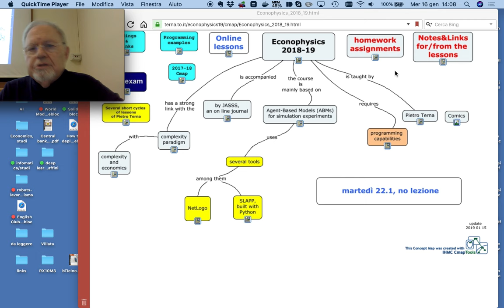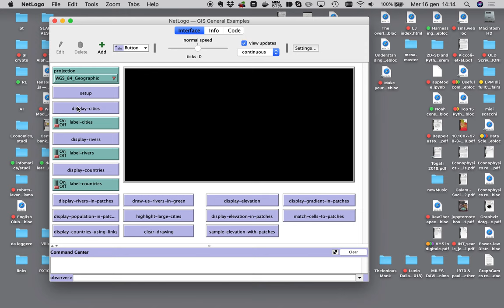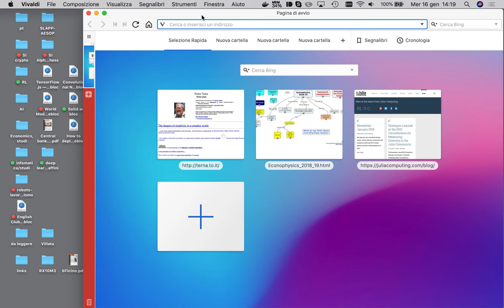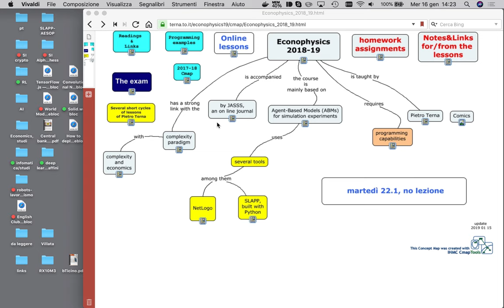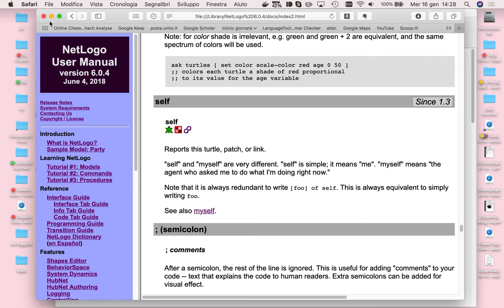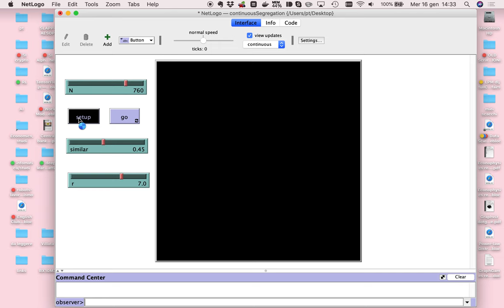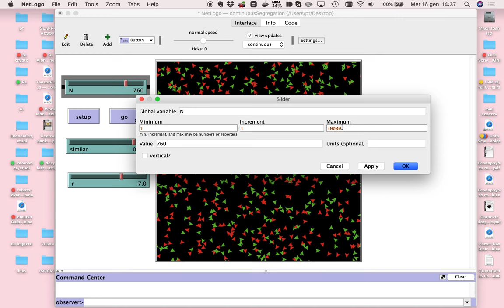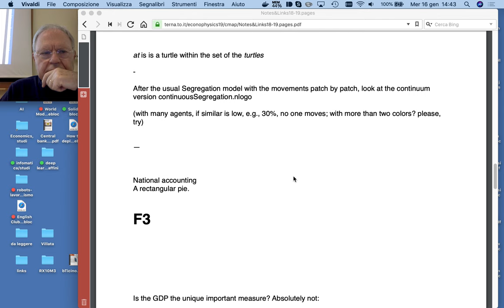Econofisica 2018-19, Lezione 4, parte a